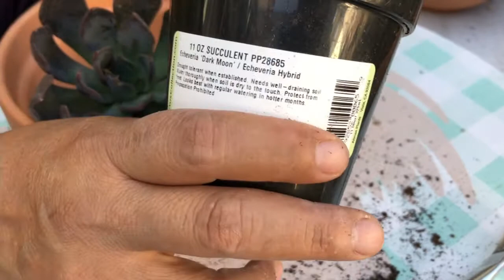Plant Haul , y trasplantes